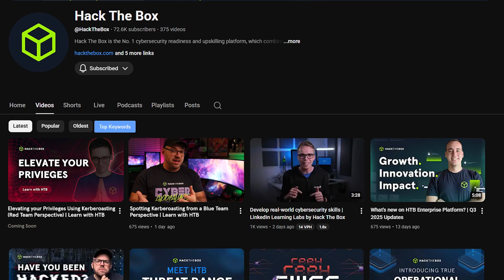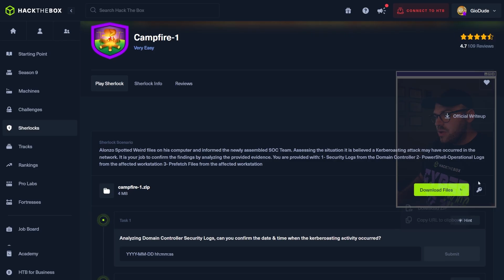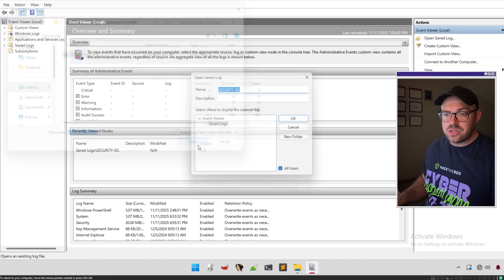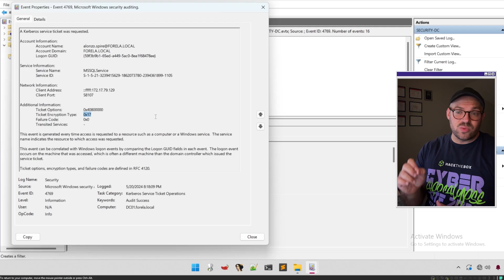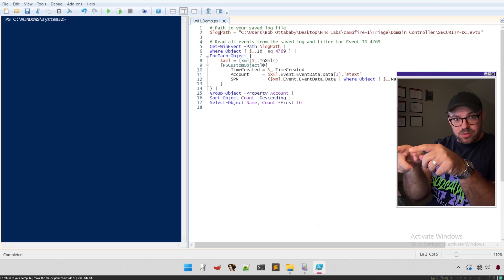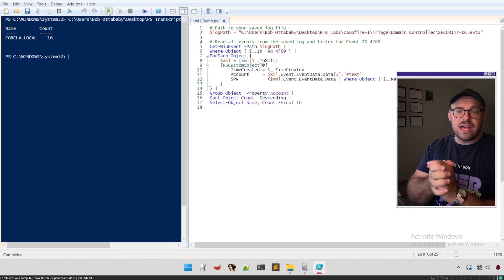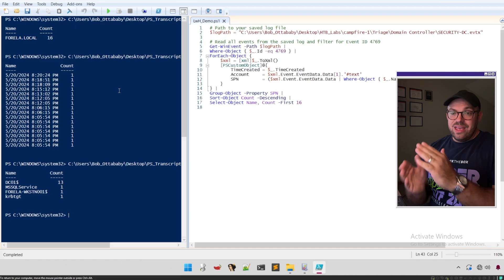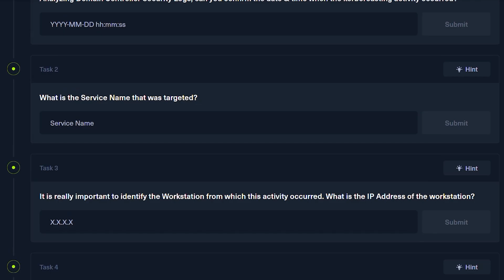Threat Watch: Spotting Kerberoasting from a blue team perspective | Learn with HTB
⚠️ Kerberoasting attacks are one of the easiest ways for attackers to steal service account passwords in Active Directory, and most environments don’t detect them in time.
In this video, our blueteaming expert @CyberStudies will break down how to spot Kerberoasting fast using Windows Event Logs, Sysmon, and PowerShell.

You’ll learn how to read Event ID 4769, why RC4 (0x17) tickets are a major warning sign, how to detect burst or unusual SPN requests, and how endpoint telemetry can reveal tools like Rubeus or impacket. We also walk through practical response steps and how CTEM (Continuous Threat Exposure Management) helps reduce exposure to credential theft.

Watch this guide first, then check out the red-team companion episode to see how attackers generate the exact telemetry we hunt in blue-team investigations.
Chapters:
0:00 Introduction
1:02 What is Kerberoasting
2:25 Seeing Kerberoasting in the Logs
3:20 Solving Campfire-1 Sherlock

🕵️‍♂️ Want to check out Campfire-1 and Campfire-2 yourself? Jump into hands-on investigation labs that simulate real-world cybersecurity incidents

HTB Threat Range provides live-fire cyber defense simulations designed to assess and elevate SOC and DFIR team readiness. Deliver measurable performance improvements through realistic, gamified attack scenarios that strengthen detection, response, and operational resilience. Contact our team for a demo